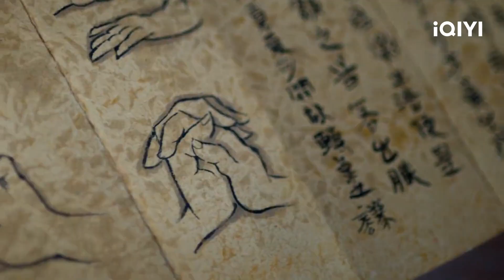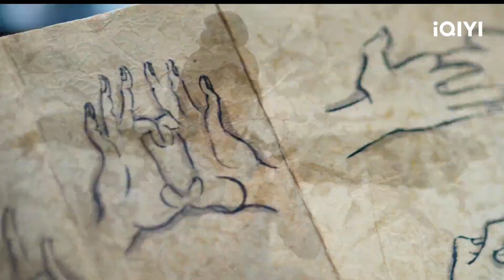معركة السيوف | احبك سبع مرات Love You Seven Times | الحلقة 22 | iQIYI Arabic